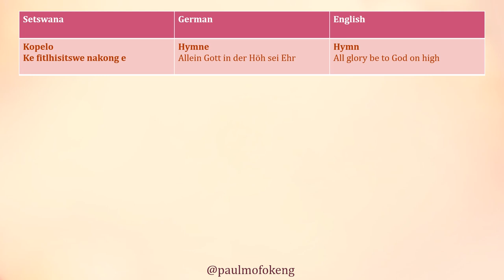Hymne – Allein Gott in der Höh sei Ehr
German – Allein Gott in der Höh sei Ehr
English – All glory be to God on high
Setswana – Ke fitlhisitswe mo nakong e